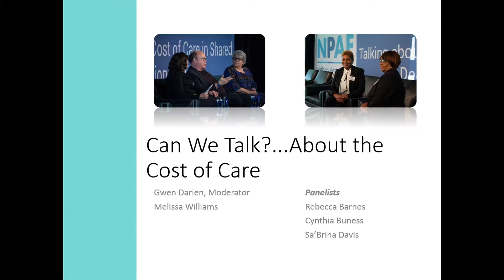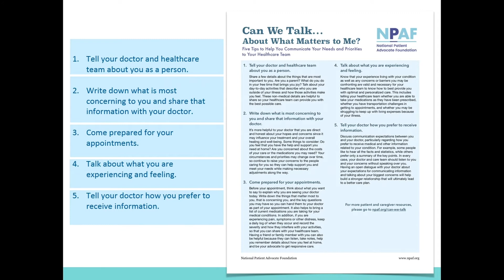Can We Talk? … About the Cost of Care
NPAF Panels Program 007